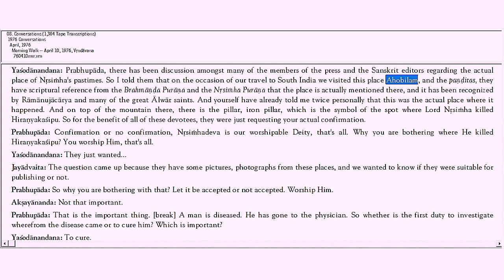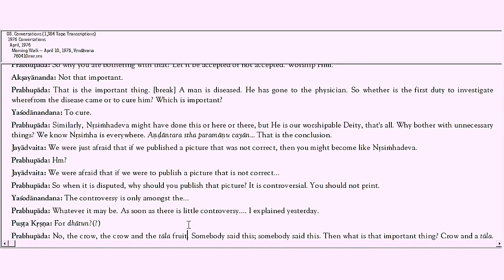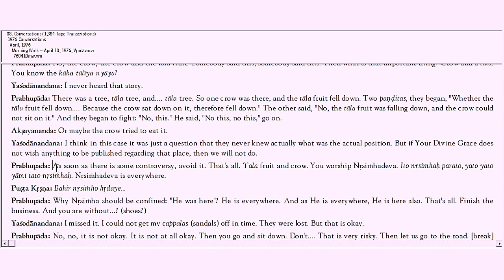Harmonizing faith and reason in bhakti - The Monk's Podcast 68 with Radhika Raman Prabhu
Radhika Ramana Prabhu is a notable Vaishnava scholar. He holds the Charles Redd Chair of Religious Studies at Utah State University. He is the author of The Caitanya Vaiṣṇava Vedānta of Jīva Gosvāmī (Routledge, 2007), co-editor of The Bhāgavata Purāṇa: Sacred Text and Living Tradition (Columbia University Press, 2013), editor of Caitanya Vaiṣṇava Philosophy: Tradition Reason and Devotion (Ashgate Publishing, 2014), and co-author of The Bhāgavata Purāṇa: Selected Readings (Columbia University Press, 2016).

Radhika Ramana Prabhu completed his doctorate in Hindu Studies at Oxford University and subsequently taught at the University of Florida, Centre College, and the College of William and Mary. He has received four teaching awards, a National Endowment for the Humanities summer fellowship, two research fellowships at Oxford, and a book award. He is a Permanent Research Fellow of the Oxford Centre for Hindu Studies and past president the Society for Hindu-Christian Studies. He is also a member of the faculty at Bhaktivedanta College. Radhika Ramana Prabhu lectures widely on topics related to Vaishnava bhakti traditions, Vedanta philosophy, interreligious dialogue, and the relationship between scholarship and practice

Summary 2:39:39